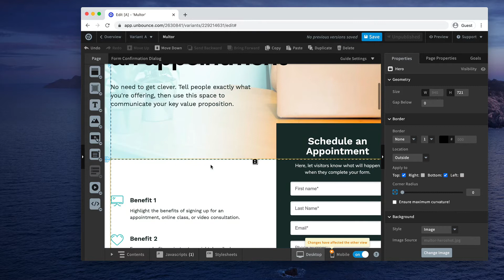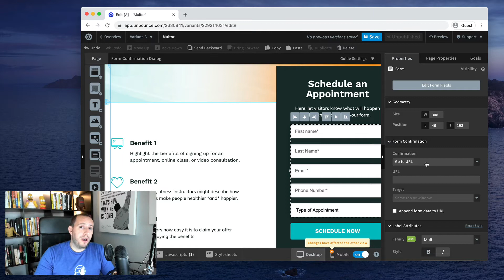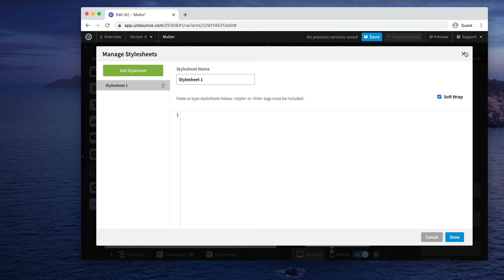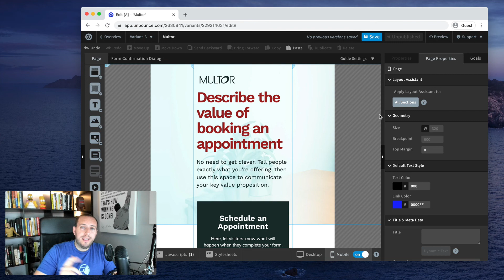How to Use Unbounce in 3 Minutes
In this 3-minute video, find out how to use Unbounce as I quickly walk you through the builder.